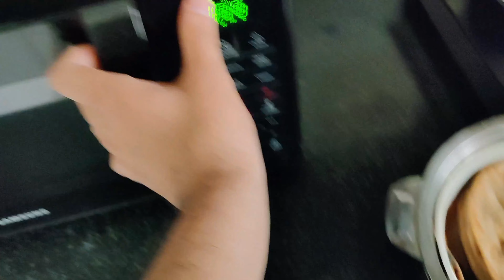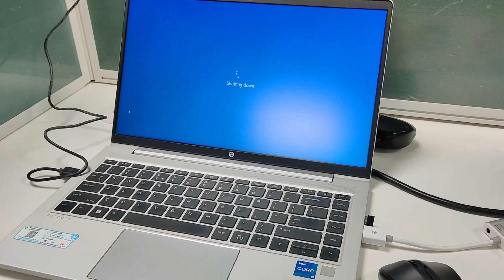Life of every corporate employee 😂|| Masti || Maza || Bangalore || India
Hi Everyone,

Here's a glimpse of a day in a corporate day and I think everyone can relate this video to their life . For some reason their is no phone policy inside the production floor .
Hope you all will like this video as it took much effort and thanks to my friends who are here in this video and sorry to those to whom I didn't captured , maybe next time we all will be in the next video.